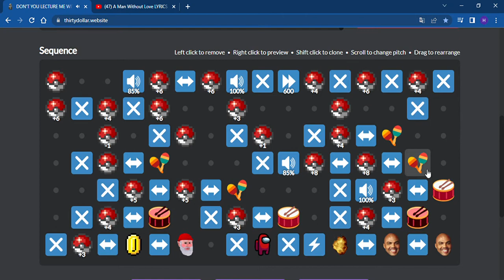DON'T YOU LECTURE ME WITH YOUR THIRTY DOLLAR WEBSITE - We Are Number One (read desc)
I may or may not try to make a extended version
idk i'm on high school